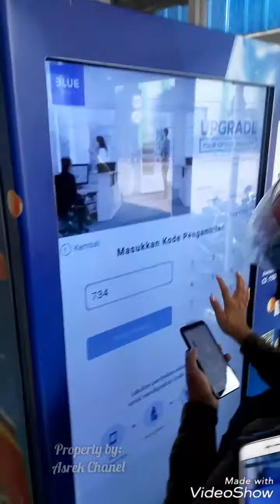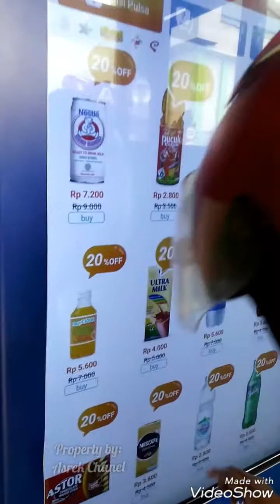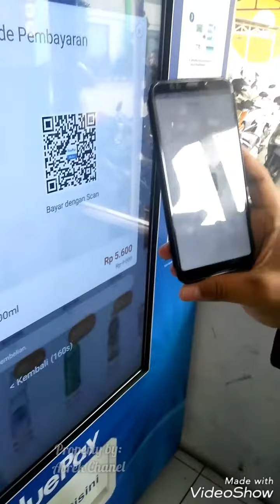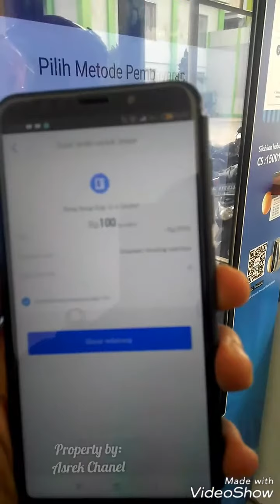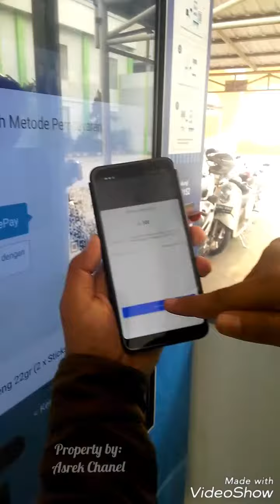Tutorial belanja dimesin otomatis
Cara jajan masa kini melalui mesin vending yang disediakan oleh bluemart,